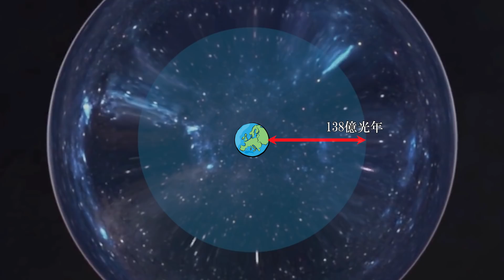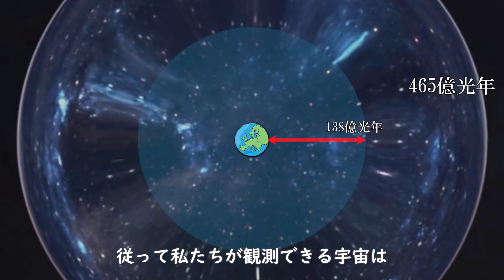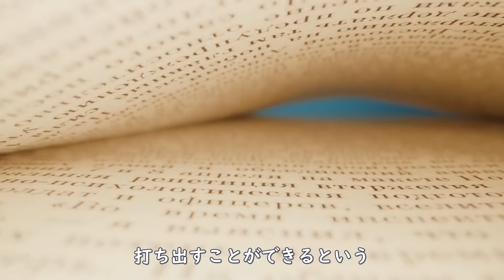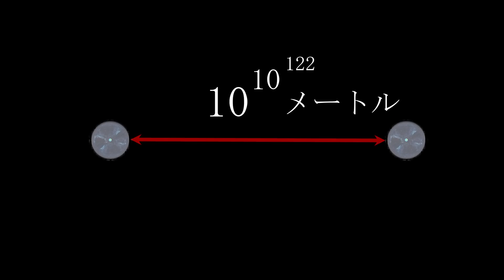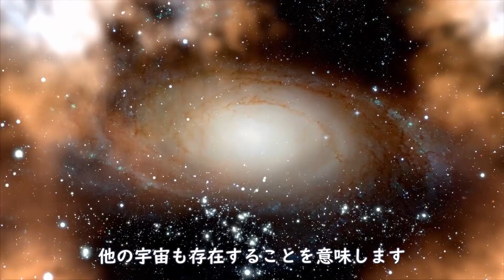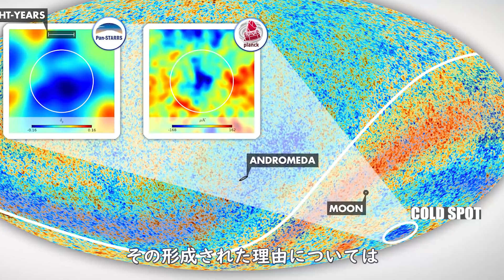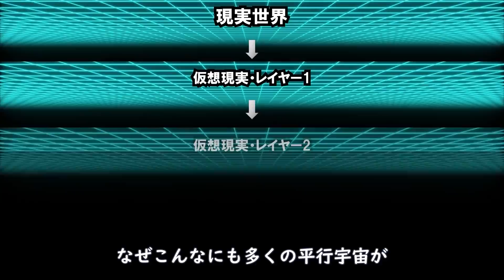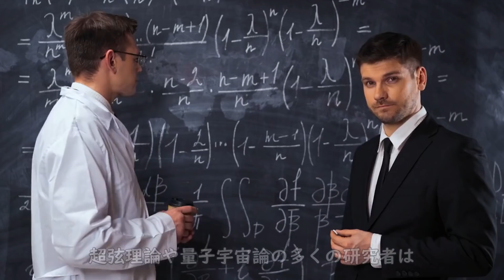パラレルワールドは4種類も実在、異なるバージョンの私たちは無数に存在する【真実の目】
【目次】
0:00 パラレルワールドとは
1:12 1つ目のパラレルワールド
6:20 2つ目のパラレルワールド
9:27 3つ目のパラレルワールド
13:52 4つ目のパラレルワールド